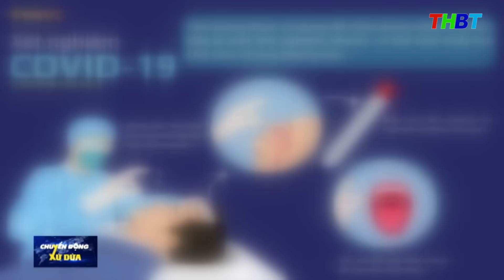THBT - TP. Bến Tre tổ chức test nhanh cộng đồng